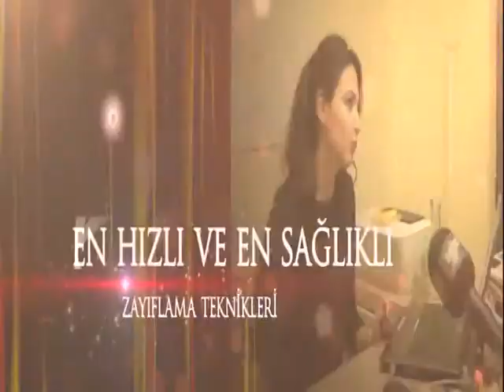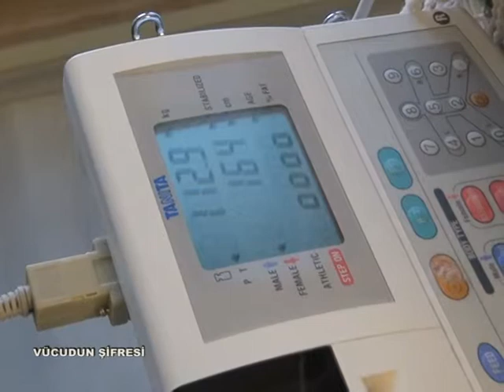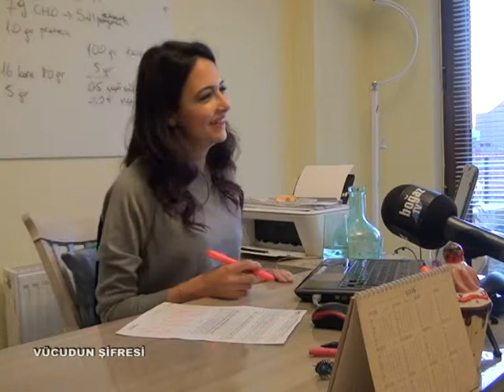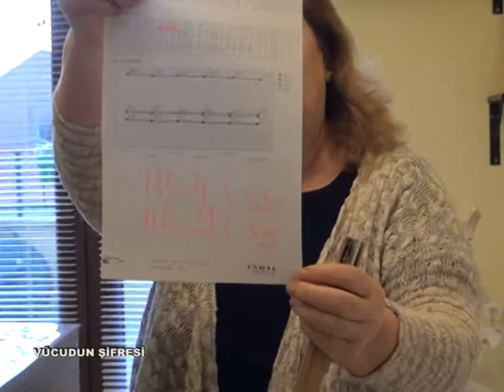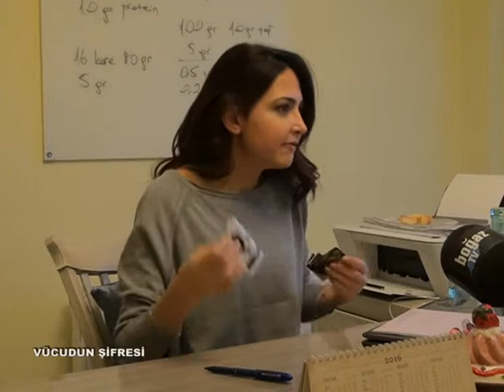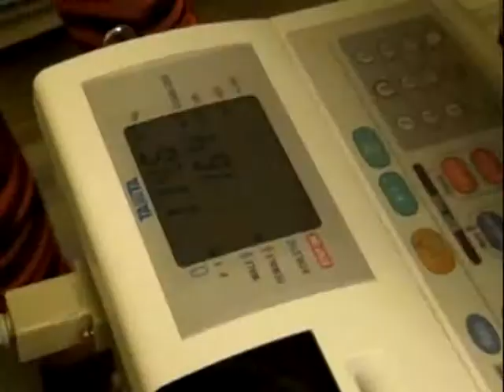VÜCUDUN ŞİFRESİ 11 OCAK 2016